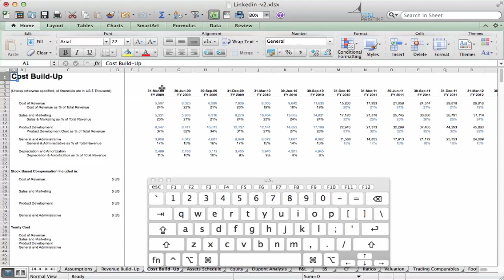Financial Modeling shortcuts in Excel - Hyperlink in Mac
Introduction:

To make your Financial Modeling experience less frustrating and more productive we have put together Financial Modeling Shortcuts in Excel, use these Shortcuts in Excel to carry out the various activities with great ease. These shortcuts in Excel will help you save a lot of time and be most productive.

Hide or Unhide Ribbon menu Shortcut in Excel:

Hyperlinking is at the heart of financial models. instead of right clicking each cell and choosing hyperlink from menu. Next time try using the hyperlink shortcut in Excel.

You might want to use the Excel shortcut to to Hyperlink to make it easier on you.

Using the shortcut to hyperlink in Excel, you can create a financial model without wasting much time.

About EduPristine:

Trusted by Fortune 500 Companies and 10,000 Students from 40+ countries across the globe, EduPristine is one of the leading Training providers for Finance Certifications like CFA, PRM, FRM, Financial Modeling, Business Analytics etc. EduPristine holds a profound history in training Risk Professionals across the globe. It has been an International Authorized Training provider for FRM & PRM trainings since past 4 years and has helped 250+ FRM aspirants clear the Exam. It is Registered with GARP & CFA Institute as an Approved Provider of Continuing Professional Education (CPE) credits.